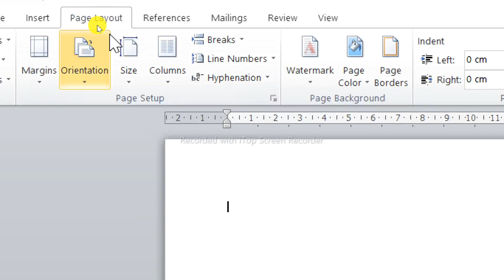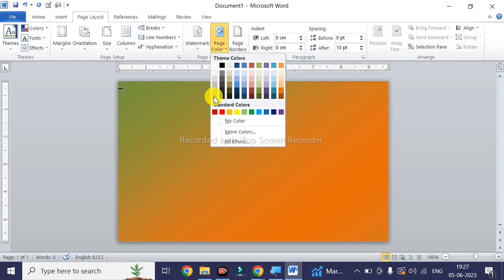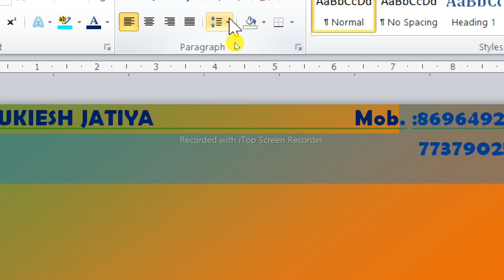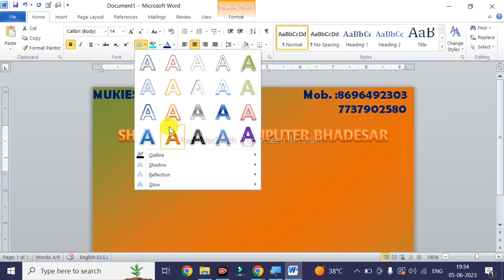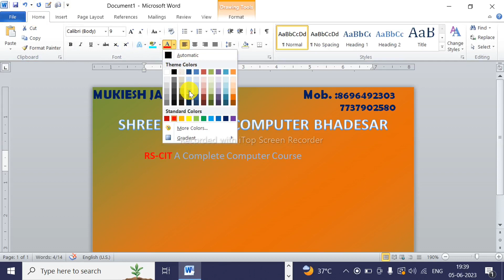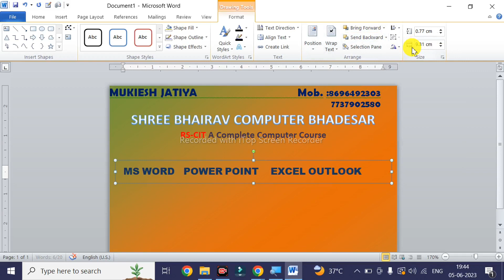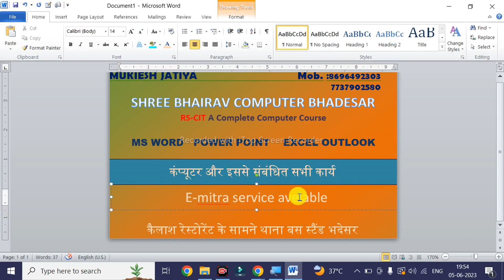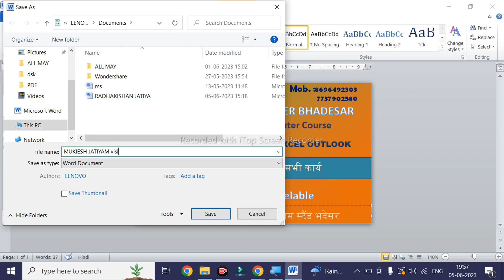creat visiting card in ms word,ID CARD CERTIFICATE AND MANY MORE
ms word me id card kaise banaye

ms word me invitation card kaise banaye

ms word me image kaise set

kare

ms word me identity card kaise banaye

ms word me id card design

ms word me image ko transparent kaise kare

ms word me id kaise banaye

ms word me id card print kaise kare

ms word me id card kaise banaye mobile se

ms word me id card
designing certificate in ms word
हाउ टू डिजाइन सर्टिफिकेट इन एमएस word
🤘किसी भी आकृति का डुप्लीकेट बनाने के लिए कंट्रोल D दबाएं
🤘किसी रेखा को सीधा खींचने के लिए शिफ्ट के साथ ड्रॉ करें
🤘सभी आकृतियों को ग्रुप करने के लिए कंट्रोल के साथ में एक एक  सिलेक्ट करें।
🤘पेज को जूम इन जूम आउट करने के लिए कंट्रोल के साथ माउस स्क्रॉल करें
ms word me certificate kaise banaye
ms word me page setup kaise

kare

ms word me hindi typing ki setting kaise kare

ms word me hindi font kaise download kare

ms word me bill kaise banaye

ms word me resume kaise banaye in hindi

ms word me id card kaise

kare

ms word me shadi card kaise

banaye

ms word me page number kaise dale

ms word me passport size photo kaise banaye

ms word me page add kaise kare